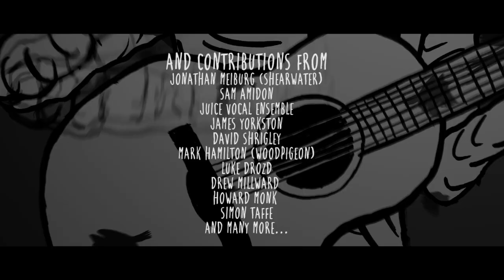The Ambiguity of David Thomas Broughton (Trailer 1)